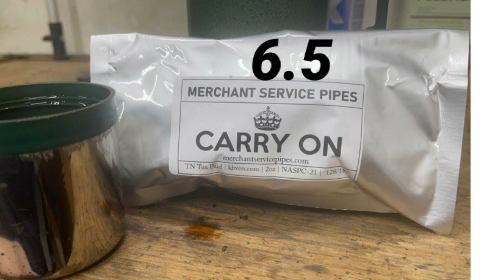Ken Byron Ventures “ Carry On “